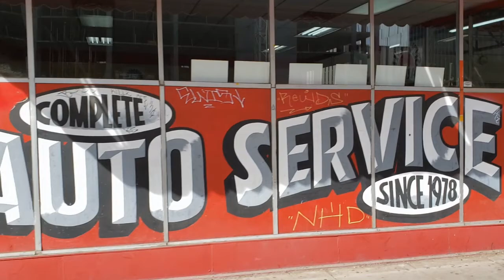Downtown Phoenix Lunch Time Hustle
Phoenix Arizona
Video: by Candy Tangren
Music: Pigs on the Moon, by Gene Tangren, from the album Everything and Nothing, on Suspended Dimension Records